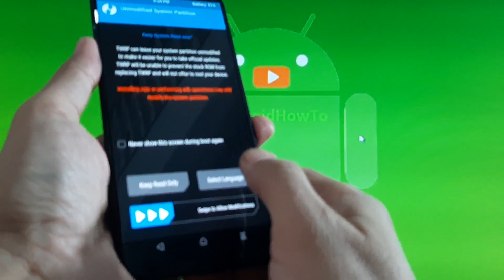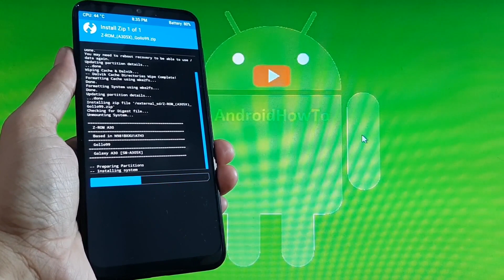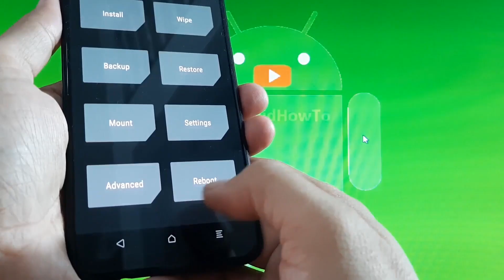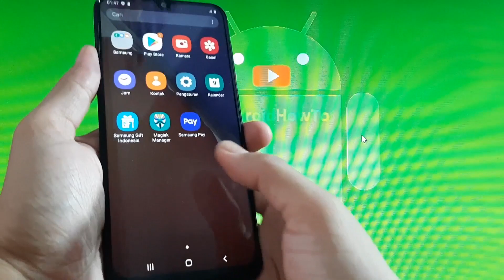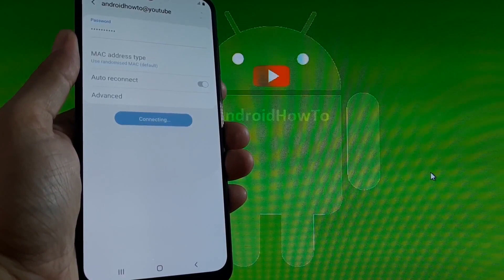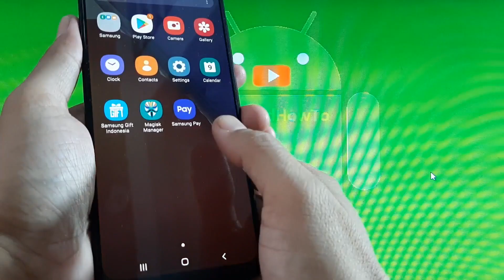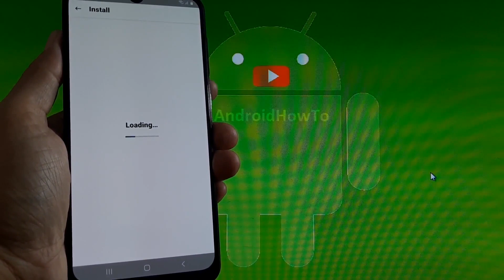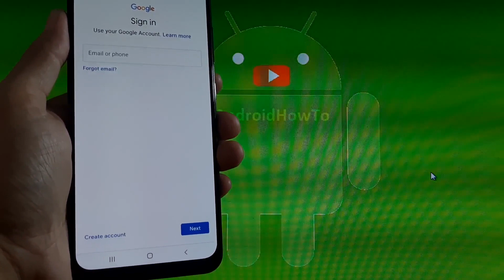Z-ROM OneUI 2.5 (A305x) for Samsung Galaxy A30 Android 10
How to Flash Z-ROM OneUI 2.5 (A305x) on Samsung Galaxy A30. Z-ROM OneUI 2.5 is developed by @CarlosBurelo (Gollo99) Dev Galaxy A30 and Quantum ROM. Z-ROM is based on Galaxy Note 20 N981BXXU1ATH3 Firmware, Lite, Fast and Smooth also extreme bloatware.  This rom included magisk and could be upgrade to Magisk v21.0.  To install this Custom ROM, your phone must be installed TWRP Custom Recovery. Use at your own risk, I'm not responsible for bricking your device.